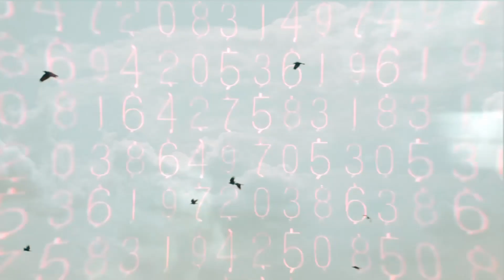DJ Ezzy - What A Time ft. Nigel Sparks, Mika & Aiman Nomad (Official Video)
"What A Time" Available now!
Download/Stream:

Performed by Nigel Sparks, Mika & Aiman Nomad
Produced & arranged by DJ Ezzy
Mixed & mastered by IJ (Budak Belakang)
Directed by Nigel Sparks & Farhan Lazim
Shot & edited by Farhan Lazim

Wardrobe: Negative Clothing